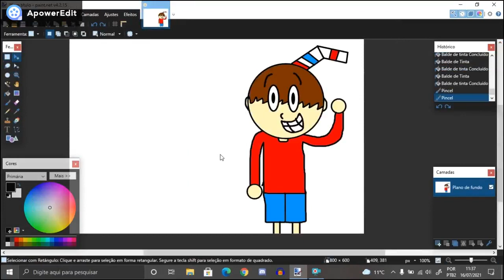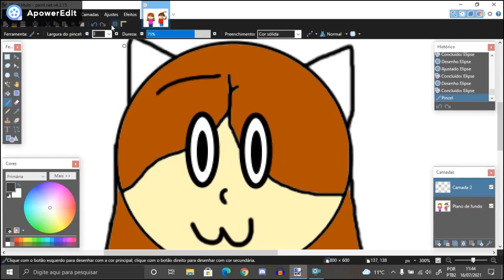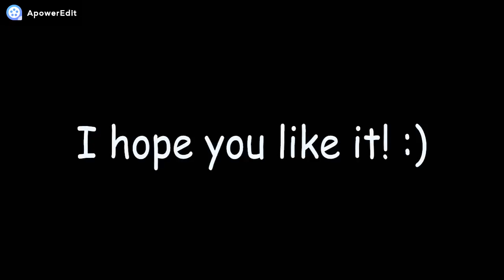My birthday fan art for Franchesca Miles Animations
Happy birthday Miles! :)